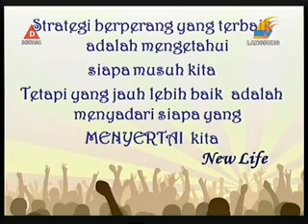BERPERANG MELAWAN MUSUH YANG SALAH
Tema BERPERANG MELAWAN MUSUH YANG SALAH

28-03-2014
Nara sumber : Susilo Susantio, Agiana Dita
MC : Mikhael Hengky, Vivi

Siaran ini setiap hari jumat Pukul 23:00 Batam TV @LIVE